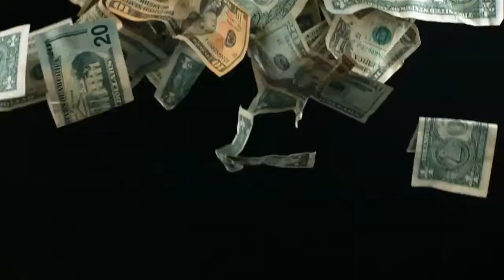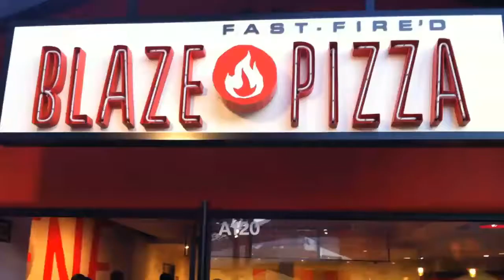World's Highest Paid Athletes 2020 | Roger Federer, Cristiano Ronaldo, Messi, Neymar, Lebron James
Here is a list of World's Highest Paid Athletes of 2020..

Be Inspired..!!